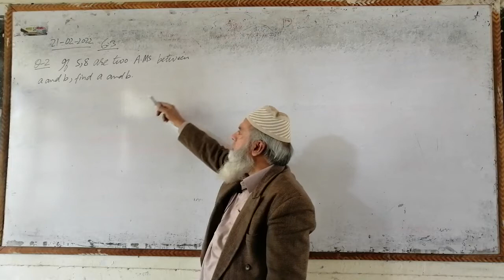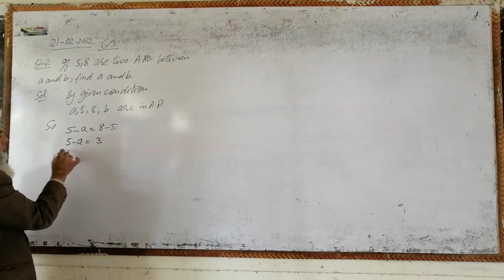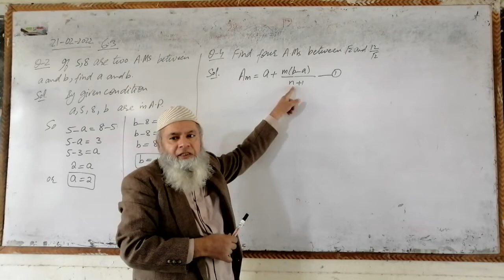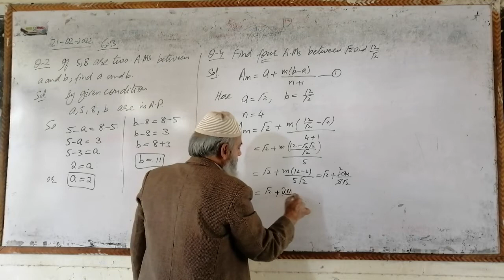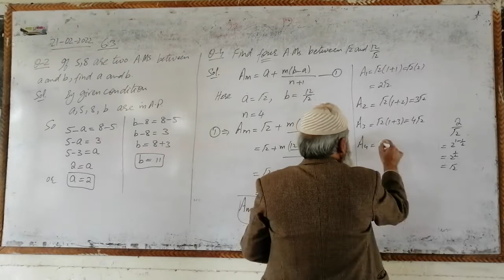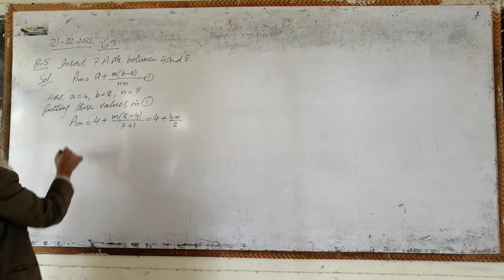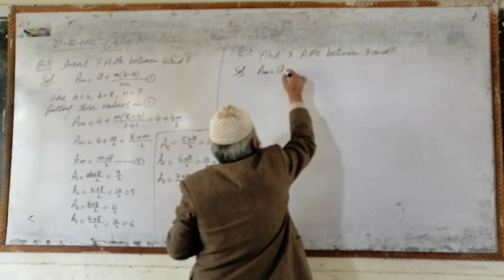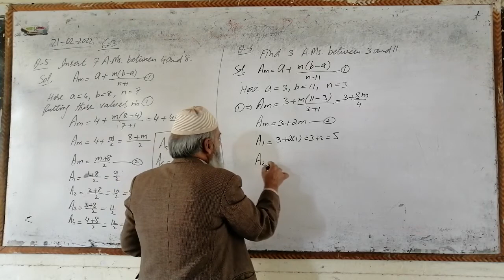MATH 11, Chp 6, Lec#9, 6.3, Qs 2, 4-6